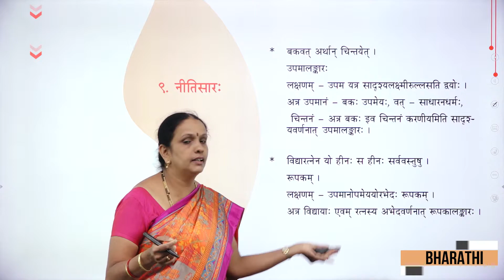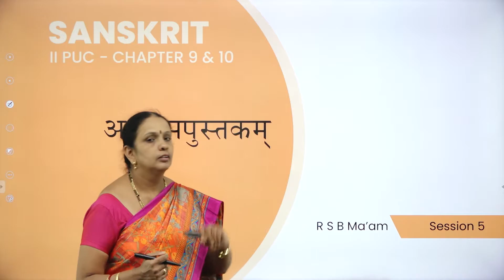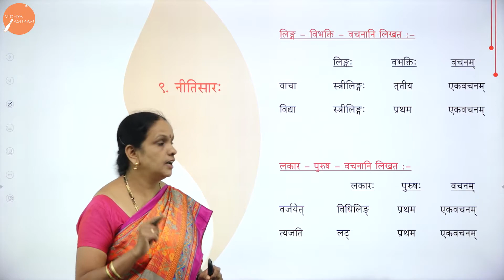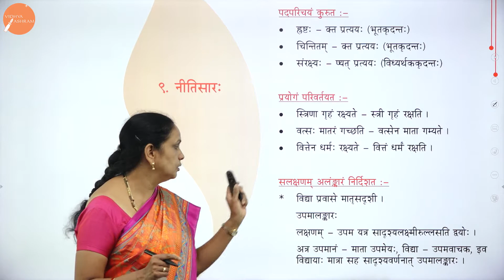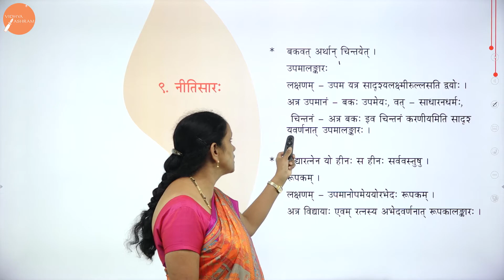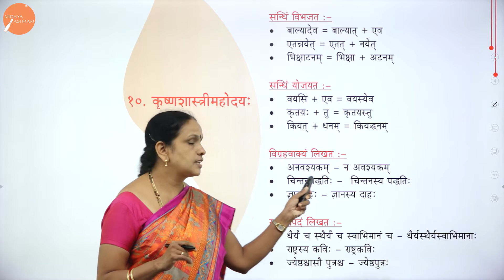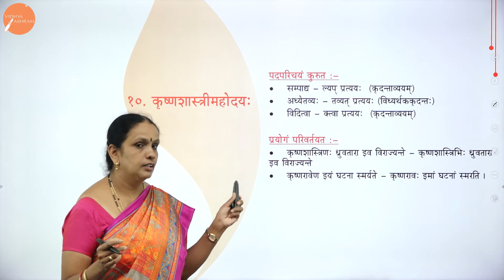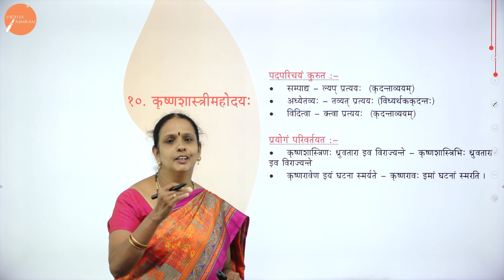DAY 58 | SANSKRIT | II PUC | ABHYASA PUSTHAKAM | L5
Class : II PUC
Stream : SCIENCE AND COMMERCE
Subject : SANSKRIT
Chapter Name : ABHYASA PUSTHAKAM
Lecture : 5